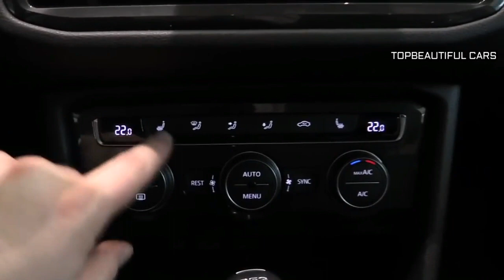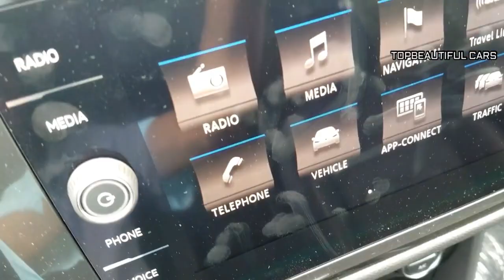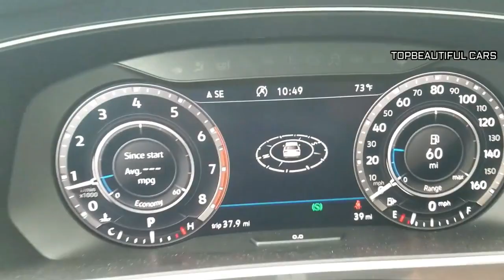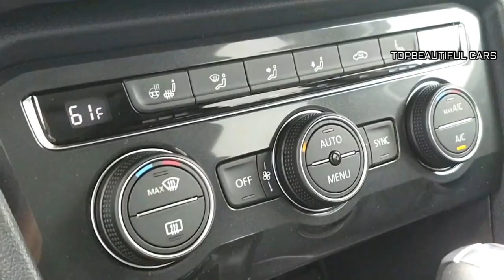2019 Volkswagen Tiguan Allspace Review and Testdrive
2019 Volkswagen Tiguan - The new 2019 VW Tiguan Allspace is designed on the ubiquitous MQB platform. The model rides on the 4.4-inch longer wheelbase than the version it replaces and the wheelbase has 109.9 inches now. On the other hand, additional 10.7 inches this model has in length for the total of 185.2 inches. This significant body stretch opened the room for the third row of seats and the cargo space is improved by about 57 percent.
2019 Volkswagen Tiguan
Powering the new 2019 VW Tiguan Allspace is an upgraded 2.0-liter four-cylinder engine. This engine is the one and only option in the US while the Euro-spec version will get more engine options. The new engine can produce 184 hp which is actually less than the current version 200 hp. However, 221 lb-ft of torque makes the difference compared to previous 207 lb-ft.
2019 Volkswagen Tiguan
The sales of the 2019 VW Tiguan Allspace should start this summer. The base S model will be available from $25, 245. The 4Motion system adds to the cost $1, 300. Stepping to the SE version will cost $29, 980. The next level, Allspace SEL will come at $33, 450. For the SEL Premium trim, the price will jump to $37, 150.